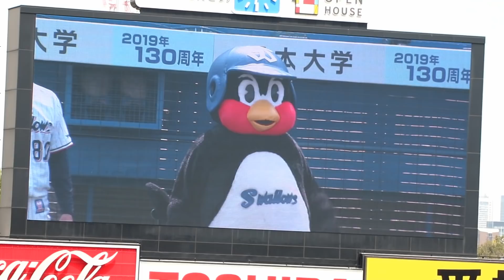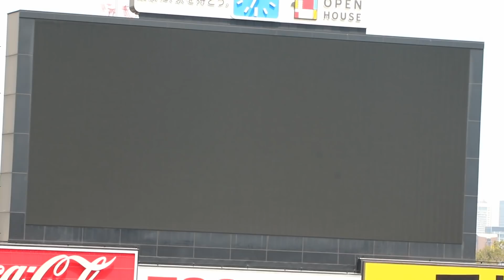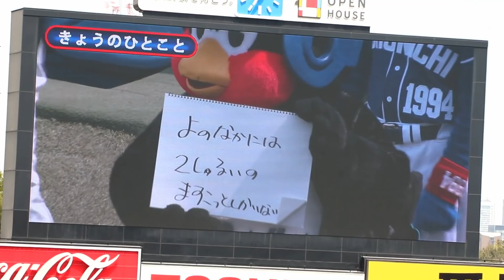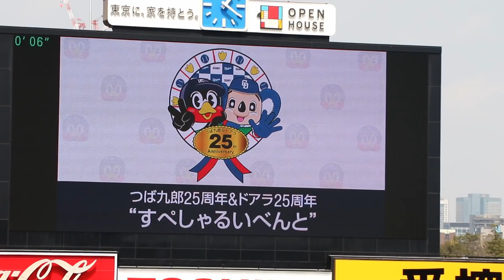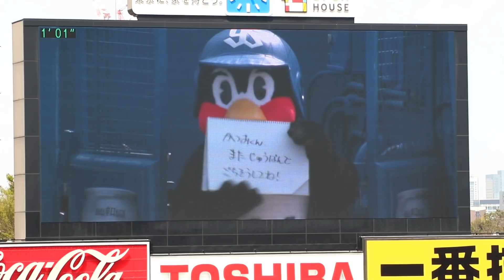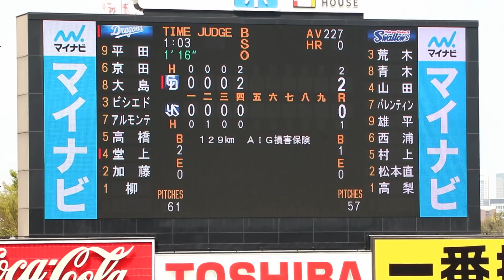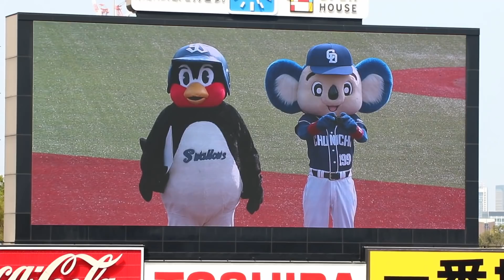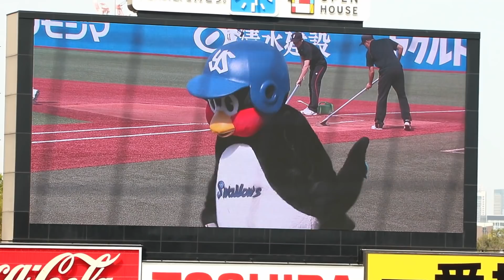2019 つば九郎25周年&ドアラ25周年 スペシャルイベント すぺしゃるむーびー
2019/04/07
つば九郎25周年&ドアラ25周年 スペシャルイベントのすぺしゃるむーびーです。
丸選手、長野選手、筒香選手、ラミレス監督、石川選手、高津2軍監督、三輪選手、坂口選手、さだまさしさん、小川監督、与田監督からのメッセージです。